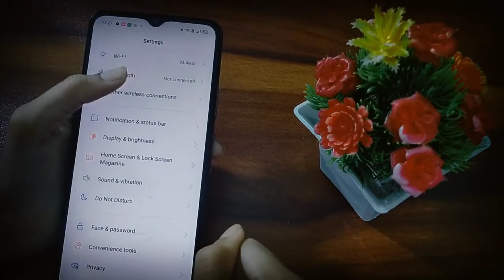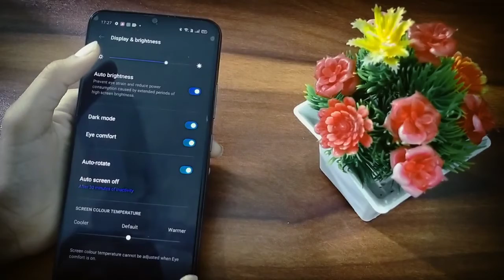How to enable disable dark mode in realme narzo 30a